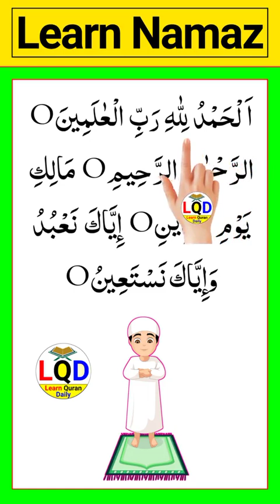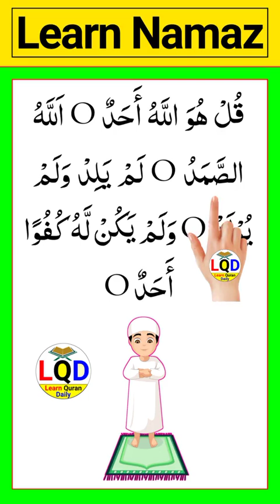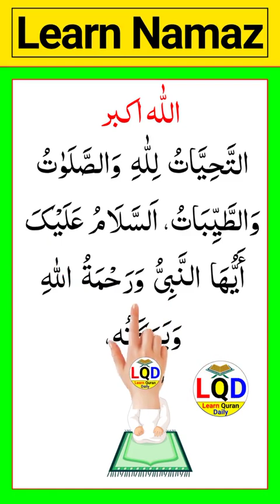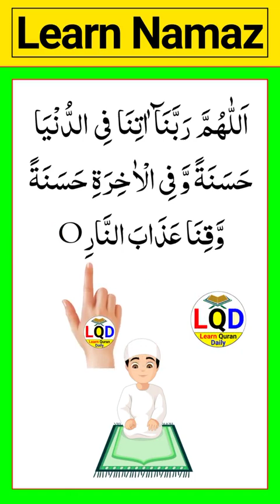Kamal nivas Mashallah ❤️🤲 ALi ❤️ subhanallah